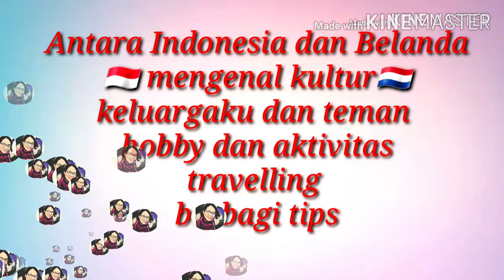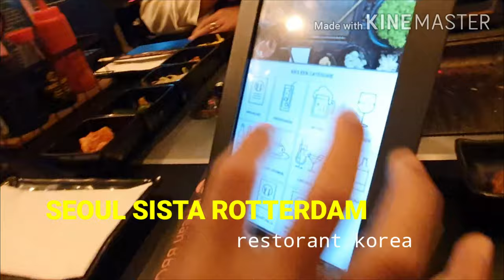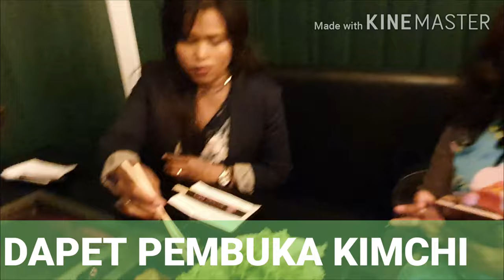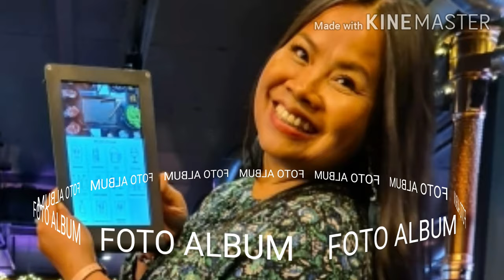MAKAN MAKAN DI RESTORAN KOREA SEOUL SISTA - Rotterdam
ASSALAMUALAIKUM TEMAN2
SEMUANYA ,

Gimana kabarnya ?
semoga sehat sehat aja ya .
di vlog kali ini aku dan teman teman ngereview restoran korea
seoul sista di rotterdam .

kita bener2 puas dengan makanan2nya .
harga sesuai dengan kwaliteit makannya .

liat vidio lengkapnya ya , dan bila suka pleassseeee
support channelku ya 🙏🙏🙏🧡
dengan cara di

supaya aku tambah semangat bikin vidio 2 laennya yg mungkin bisa bermanfaat untuk teman2 semuanya

Wasalam

wiwin